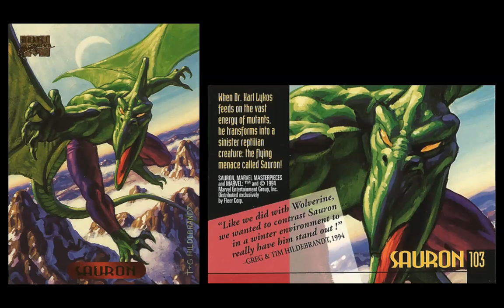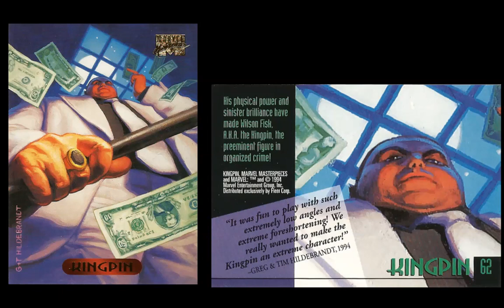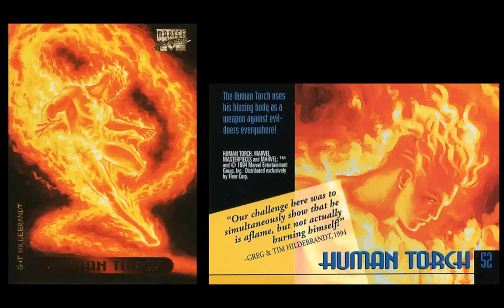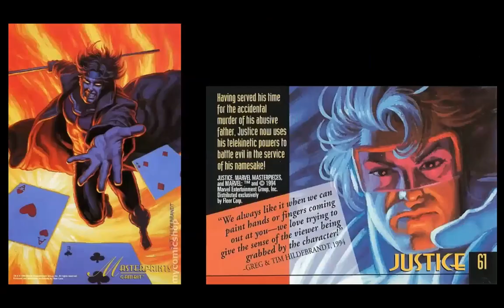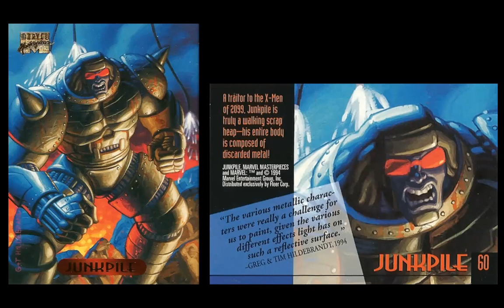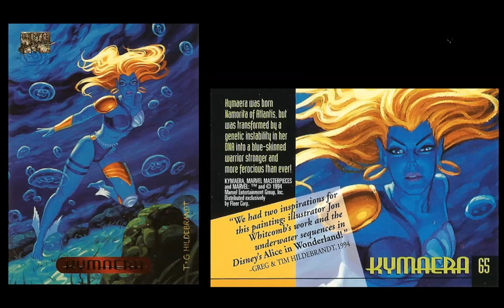Marvel Masterpieces Artist Greg Hildebrandt On Trading Cards, Star Wars, and Lord of the Rings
***Not for viewers under 13***

Fantasy Artist Greg Hildebrandt drops by the channel to talk about his Marvel Masterpieces Trading Card art with his brother. Huge thanks to Greg for speaking with me.